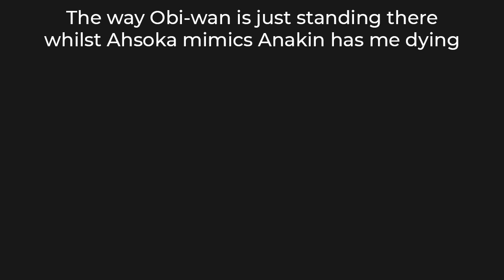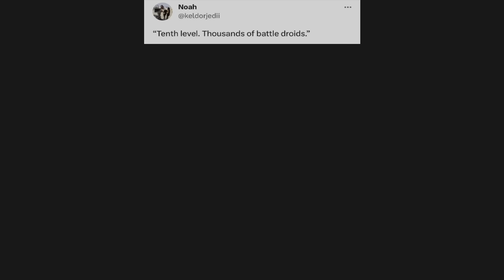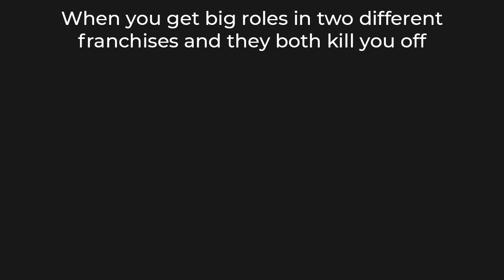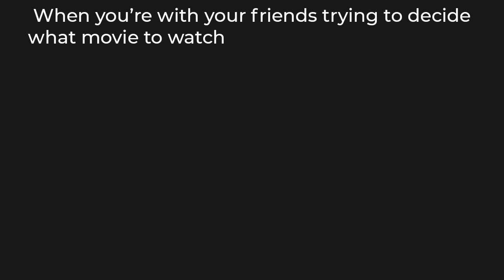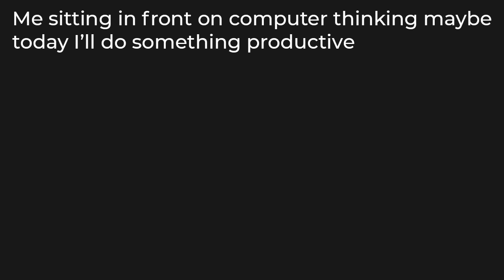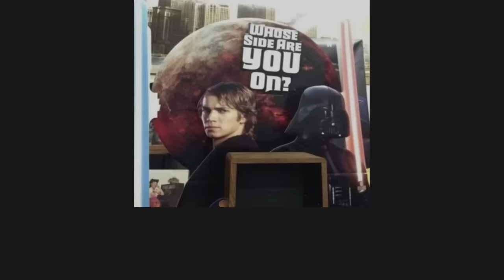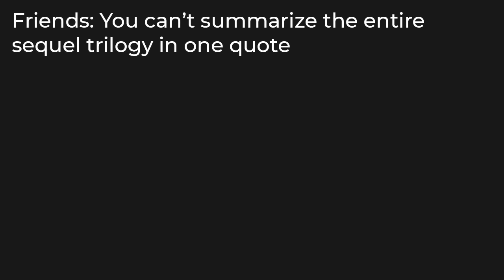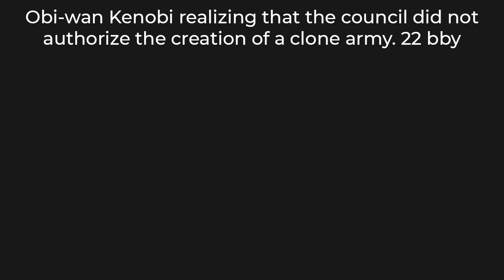STAR WARS MEMES 63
​Binge watch all Daily Dose Of Memes:
​Welcome to your dank dose of memes where I try to find the best memes for the day!